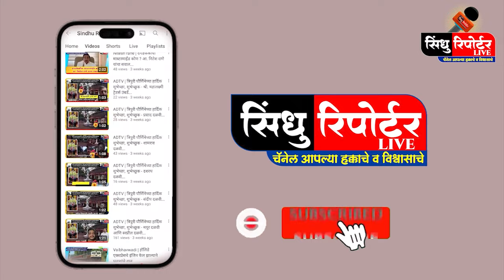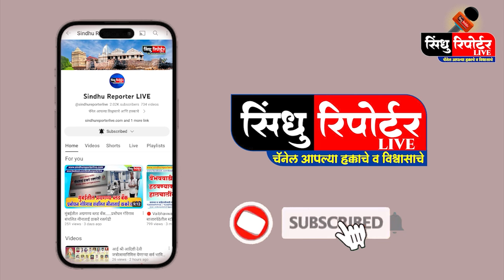वाभवे-वैभववाडी न. पं. सत्ताधारी लोकाभिमुख कामापेक्षा ठेकेदार पूरक कामावर भर